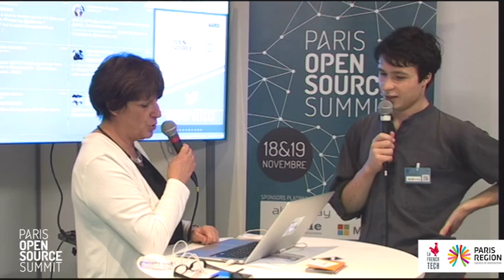Vainqueur Catégorie Society Student Demo Cup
Antonin Delpeuch, Antoine Amarilli, Thomas Bourgeat, Robin Champenois, Marie Farge, Patricia Mirabile, Guillain Potron, Pablo Rauzy - Dissemin